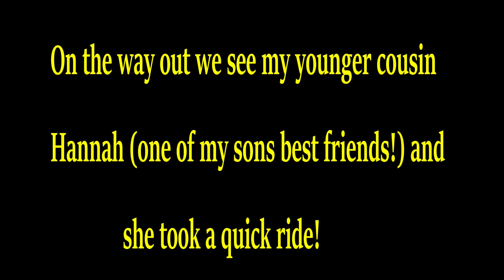Life of Bear Hunting Hound Pups.....Caves? Bees?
Another Day in the Life of Bear Hunting Hound Pups...My cousin and I are going to go check out a cave near where I bear hunt so we will be prepared if the hounds follow a bear inside.. Hounds, Bear and Caves are not a good mix!